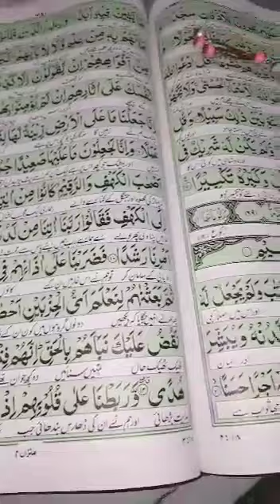JUMMA MUBARAK TO ALL MUSLIMS